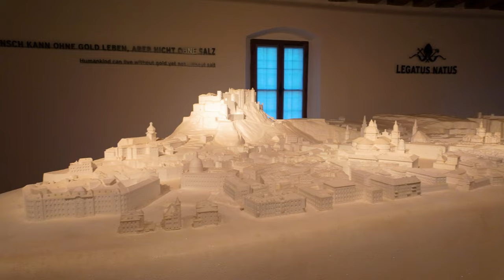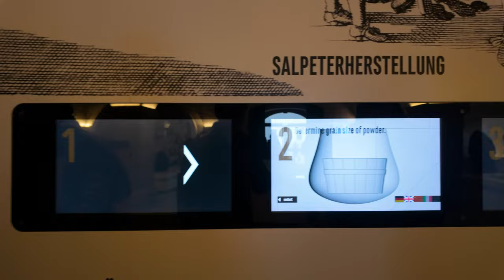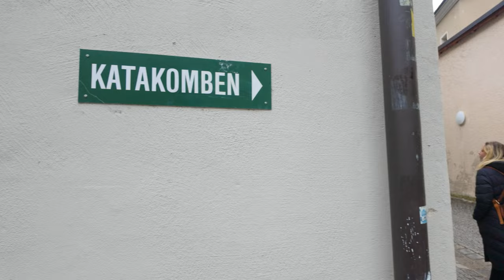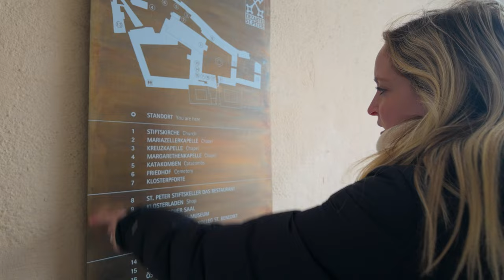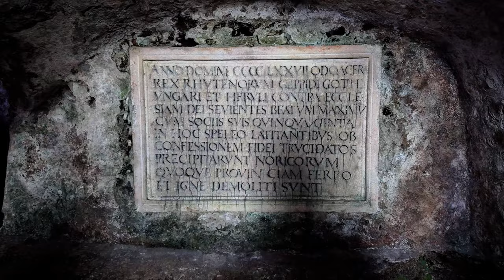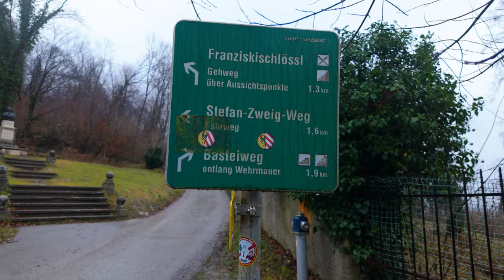Lost in the Beauty of Salzburg | European Winter Vlog 12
Welcome to our latest vlog as we journey through Europe in the midst of winter! Join us -Simon and Maddy- as we spend two unforgettable days in the picturesque city of Salzburg. From historic landmarks to iconic filming locations, we'll take you on a whirlwind tour of this charming Austrian gem.

In this video, we take you to the majestic Fortress Hohensalzburg, the mysterious Katakomben Petersfriedhof, and the serene St. Peter's Abbey. We also stroll through Residenzplatz, marvel at Salzburg Cathedral, and visit the birthplace of the legendary Mozart. Plus, we'll hike up to the View of Fortress Hohensalzburg on a rainy, foggy morning – a truly unforgettable experience!

And of course, no visit to Salzburg would be complete without stepping into the world of "The Sound of Music". Join us as we stroll through Leopoldskroner Weiher and Mirabell Palace, where some of the most iconic scenes were filmed.

Join us as we continue to discover the beauty and wonder of Europe, one destination at a time.